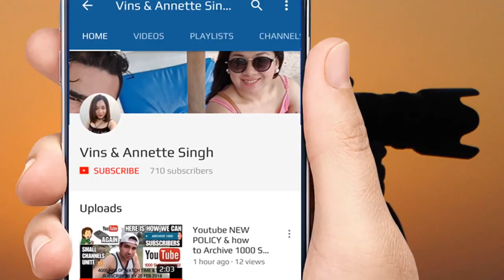Man seen without mask on train shows up at court unmasked/Sovereign Ang Moh who refused to wear mask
Source: The Straits Times
SINGAPORE - A man who was filmed not wearing a mask on an MRT train in May appeared in a district court on Friday (July 2) and was handed three charges for offences including harassment.